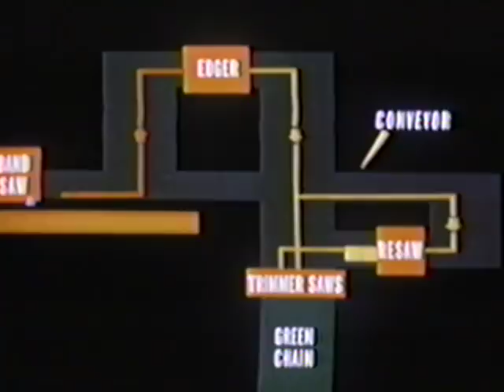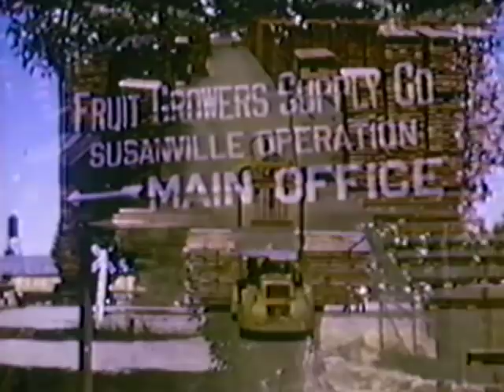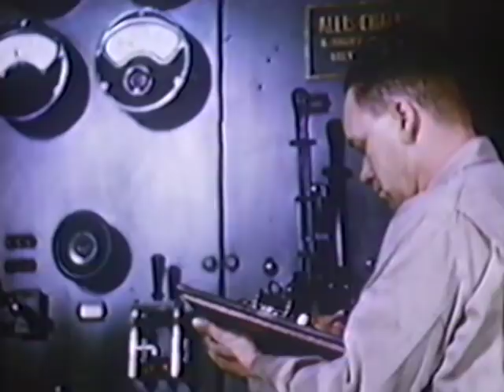Fruit Growers Supply Color and Sound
The Fruit Growers Supply Company, which is the buying arm of Sunkist, operated 3 mills in California. the first was at Hilt, CA the next was there Lassen Operation at Susanville, CA and the last of the three was their Westwood Operation at Westwood, CA.

This is a film produced for the "Supply" Company during 1948, 49 and 50.